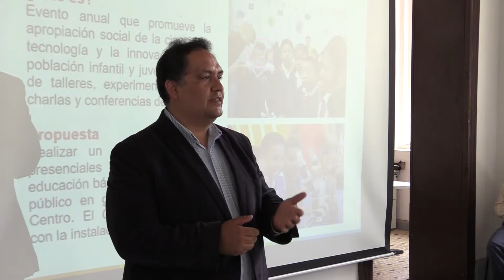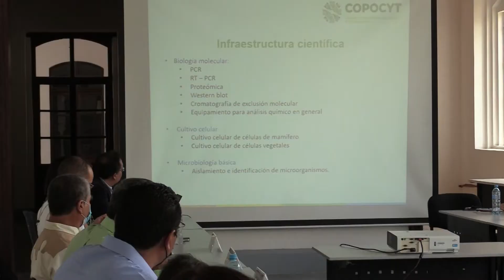Conforman el primer Consejo Regional de Ciencia y Tecnología en la Zona Media